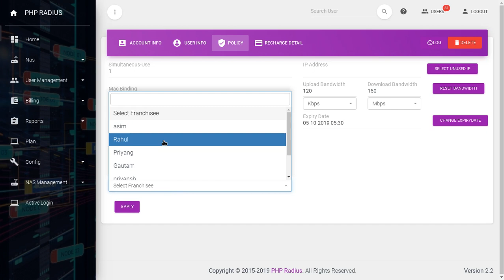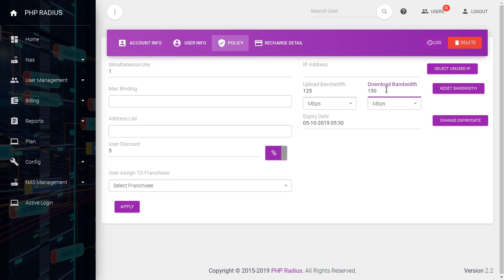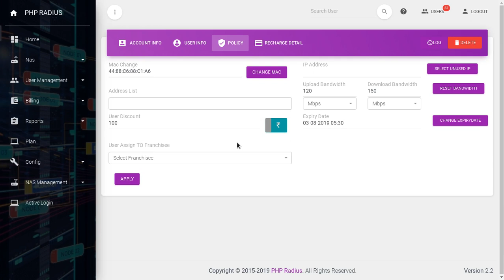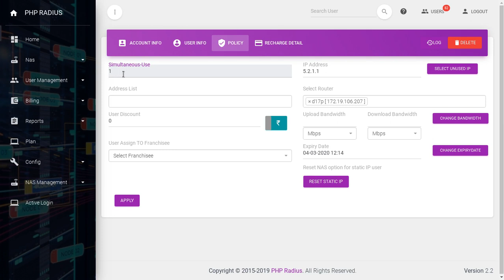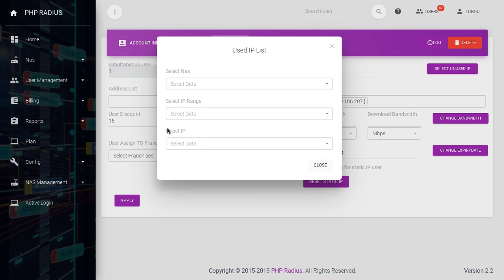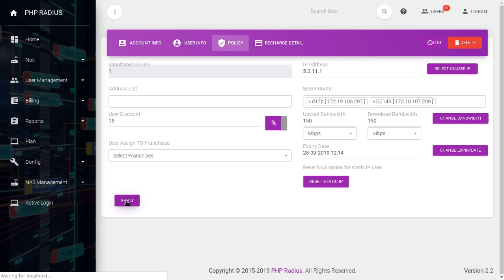user policy | PHP Radius Server